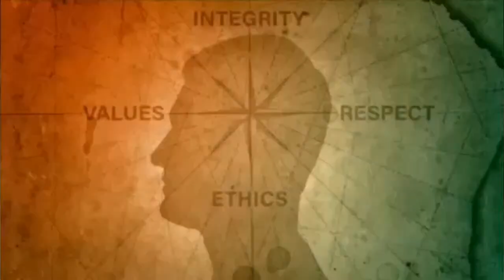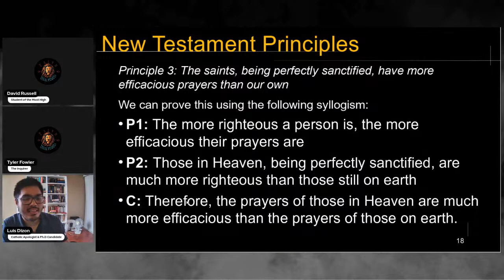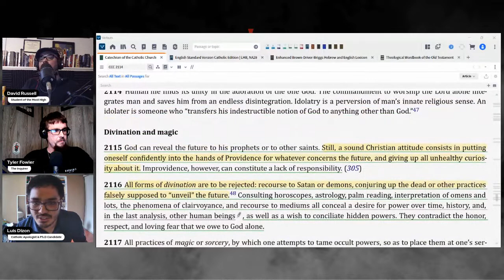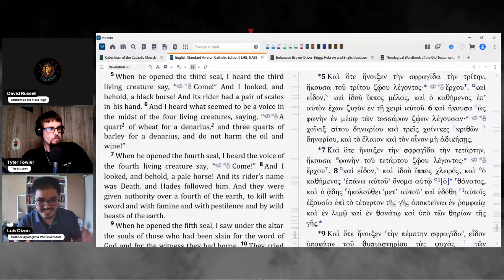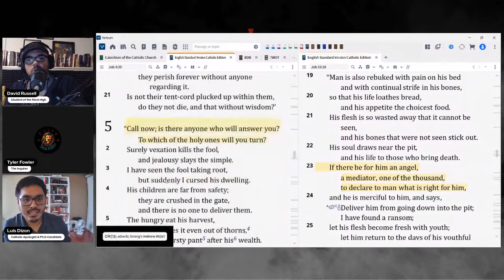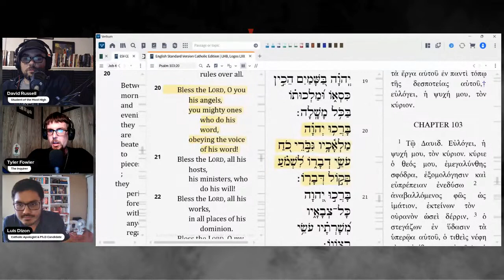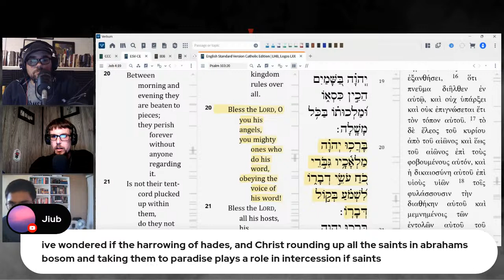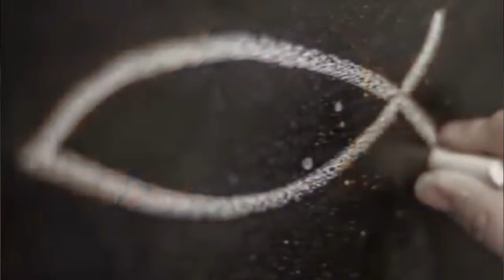Catholic vs. Protestant: Intercession of the Saints (with David Russell vs. Luis Dizon)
Protestant David Russell debates with Catholic Luis Dizon on the Intercession of the Saints.

Find Faith Unaltered on TikTok, Facebook, Apple & Google Podcasts, Amazon Music, Spotify, Audible, Stitcher, IHeartRadio and more!

Do you like Christian Merch???

bcambtylerf15